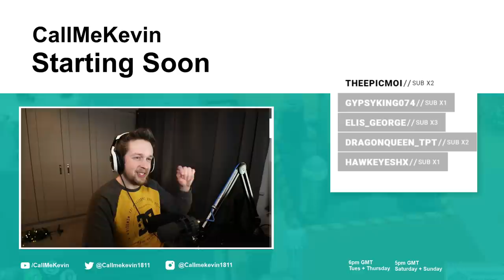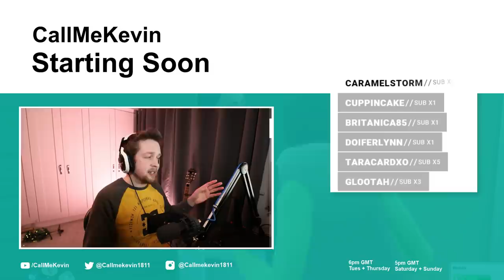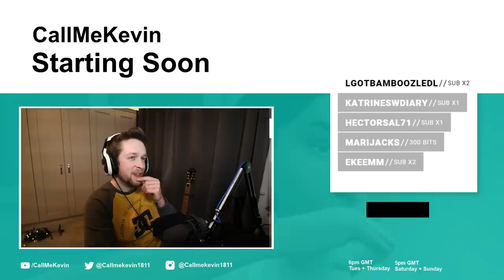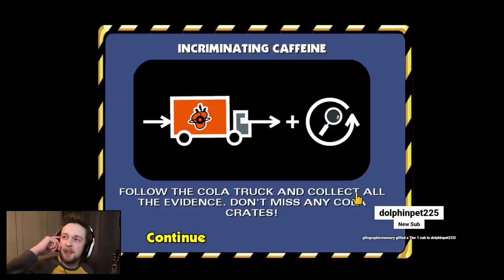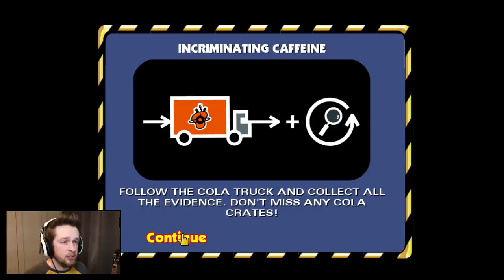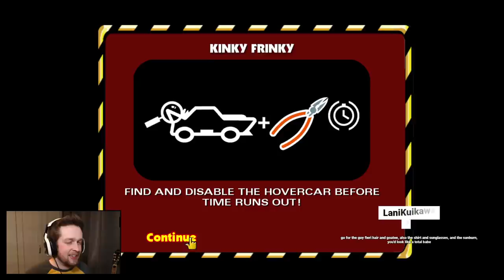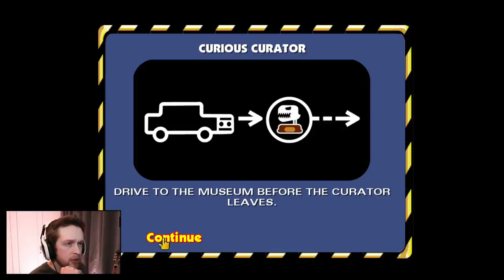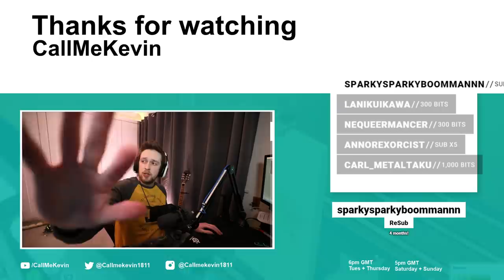The Simpsons: Hit & Run | 2020-12-29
Originally titled "hitting and running"

00:00:00 - Intro
00:13:00 - The Simpsons: Hit & Run
01:35:30 - Minecraft Tour
01:44:00 - Outro

Some audio may sound distorted, is muted or trimmed out entirely due to the use of copyrighted music.

Twitch Stream Schedule:
Tuesday + Thursday 6 pm GMT
Saturday + Sunday 5 pm GMT